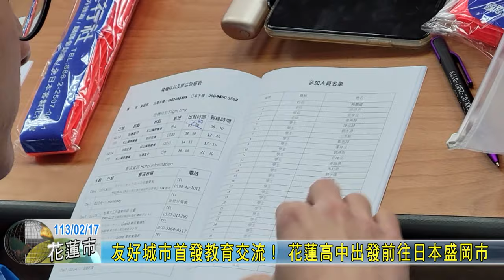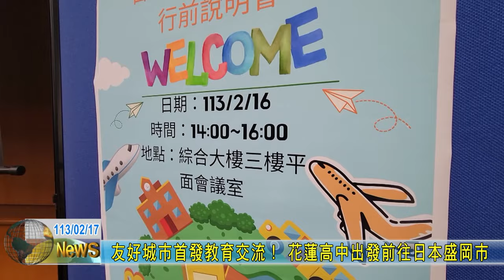20240217 06 友好城市首發教育交流！ 花蓮高中出發前往日本盛岡市